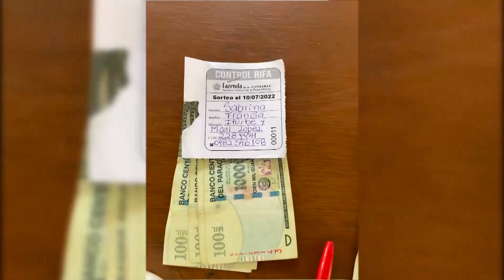Peregrinação de Fazendas do Paraguai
A Casa Mãe da Fazenda da Esperança, que fica em Guaratinguetá (SP), recebeu a Peregrinação de acolhidos e voluntários de Fazendas da Esperança do Paraguai. Veja como foi